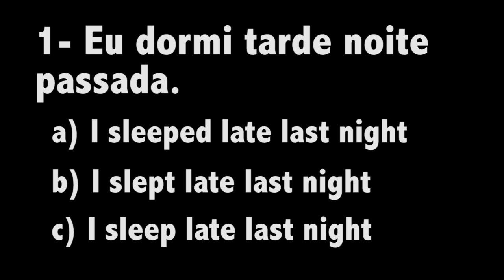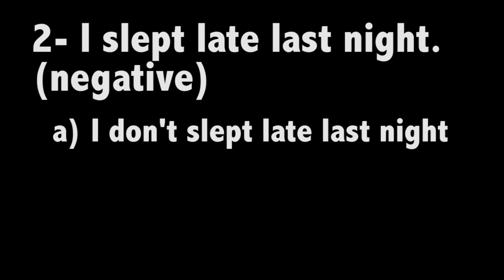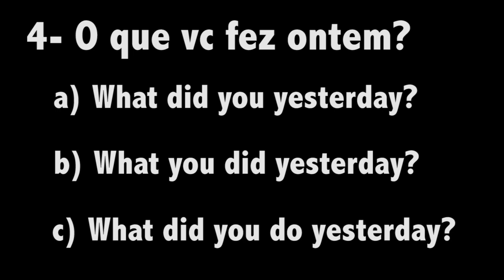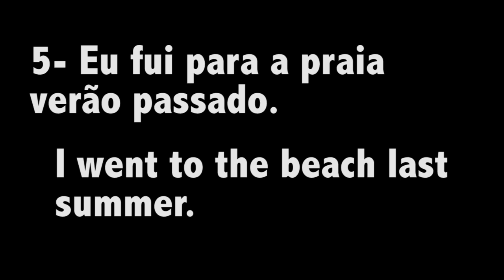TESTE SEU INGLÊS | SIMPLE PAST